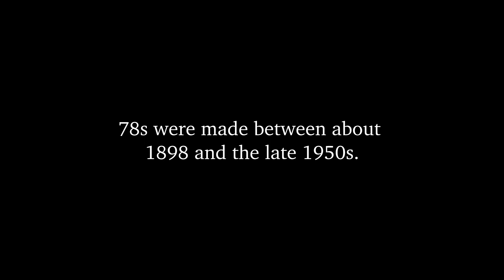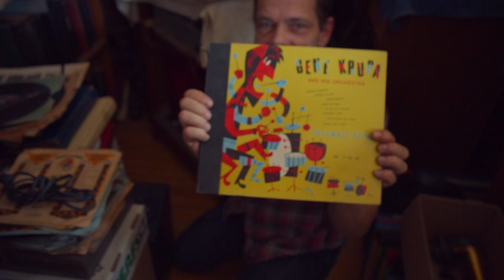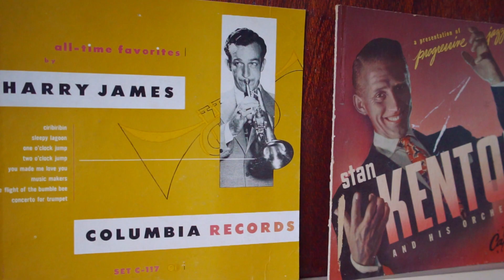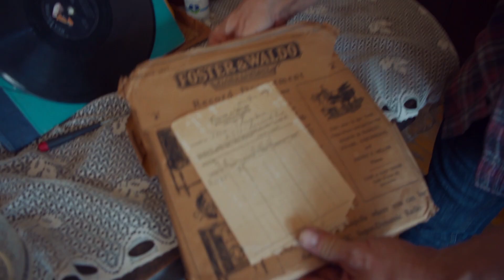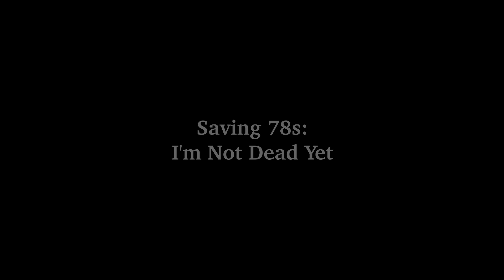The Vintage Music Company